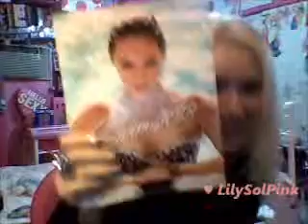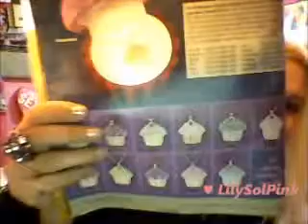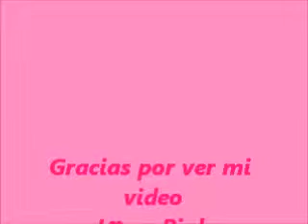Compras Amazon, Victorias Secret, Walmart ♥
Haul
Victorias' s Secret Pink : blusa y legging red / white, bolsa pink negra, bolsa pink fiuscha, blusa rosa rayas, blusa amarilla rayas
Walmart : ropita perritas, Vick Waterlless vaporizer, halls, cortadores de galletas, paletita cejas, 3 musketers ♥ ,